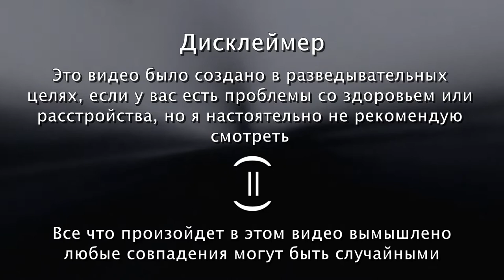Страшная история Не мое имя Аниматор Axeman Cartoons / Перевод от Псэнкос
Видео взято от канала  Axeman Cartoons

❗ATTENTION :
Просто рофл видос не воспринимайте все всерьез